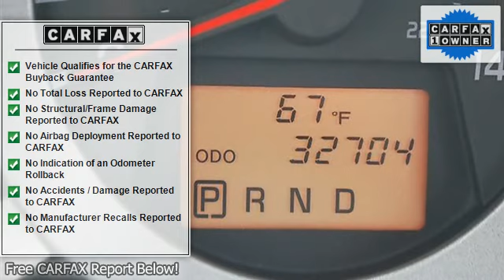2009 Toyota RAV4 - Classic Dealer Group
For Sale: 2009 Toyota RAV4
VIN: 2T3BF31V69W012178
Engine: Gas I4 2.5L/152
Drivetrain: 4WD
Transmission: Automatic
Mileage: 32,704
Color: Black (exterior) Ash (interior)